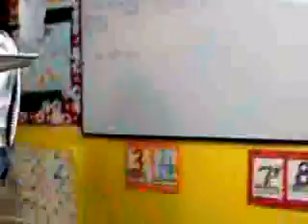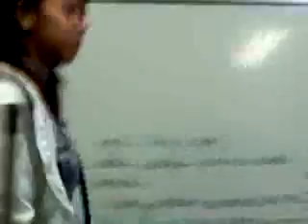'Fábio Devolveeeeeeeee meu Caféééééé´